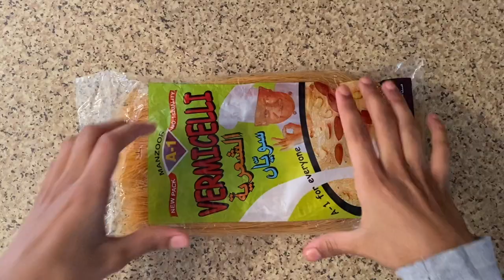How to make Axriya/Atriya I Ethiopian dessert I Vermicelli/Seviyan I Harari Cooks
Axriya/Atriya. An easy Ethiopian Harari dessert with only 6 ingredients needed.

Ingredients:
⁃1 packet Axriya/ Vermicelli
⁃1/4 cup Vegetable oil
⁃1 & 1/2 cup Boiling water
⁃1/4 tsp Ground cardamom and Black cloves